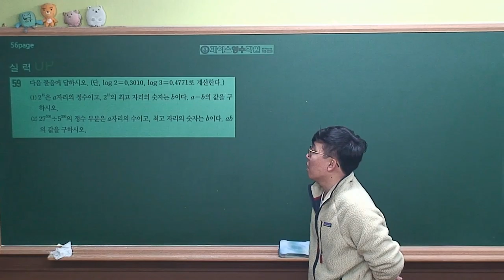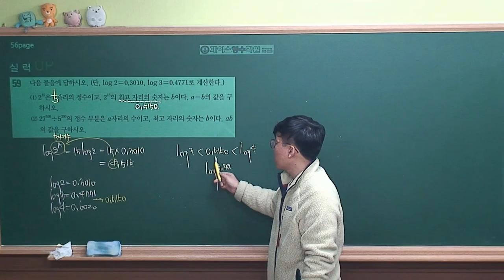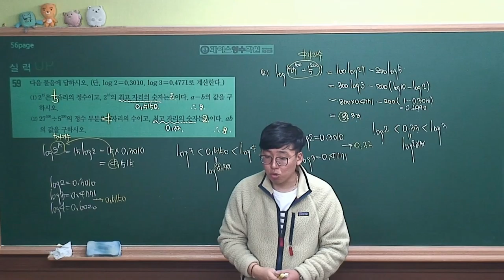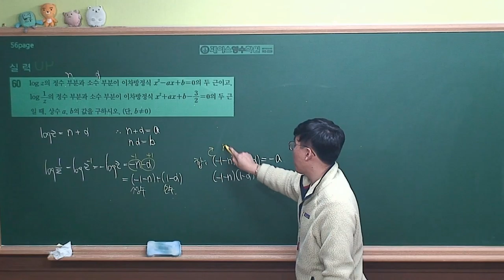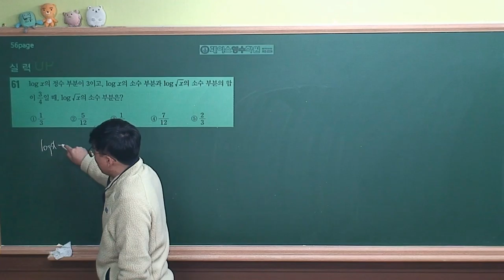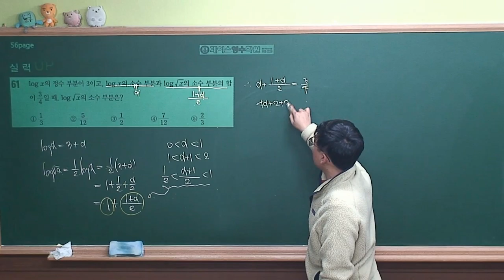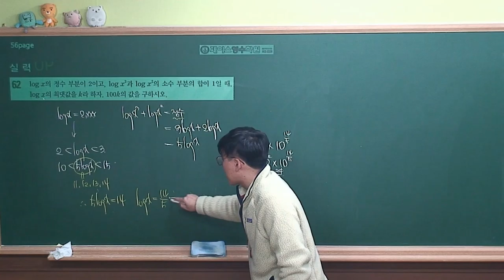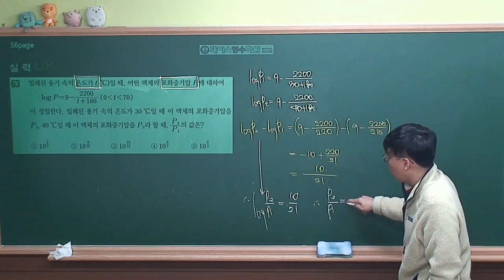[수학1 개념원리(2019 고2)] Ⅰ-2(3)연습문제 실력up (#059~#063)